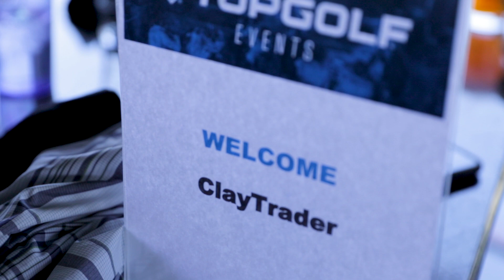Meeting Members in Denver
I had the pleasure and honor of meeting face-to-face with many members who are part of our private trading community. This was our 7th ClayTrader.com Inner Circle Meet-and-Greet. I ventured out West to Denver, Colorado. As you’ll see, it was a truly great experience and I truly mean it… in fact, I’ve already bought another ticket to go back out there once again to hang out with fellow members. If you are looking for a genuine community of people who are normal people looking to succeed, then please consider our community.

Here is the vlog of when I went to meet members in Florida